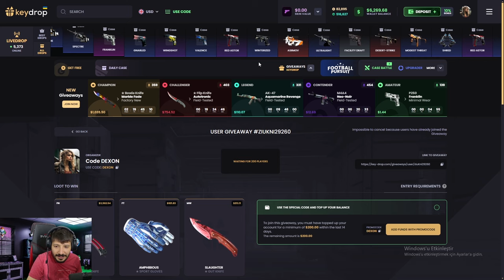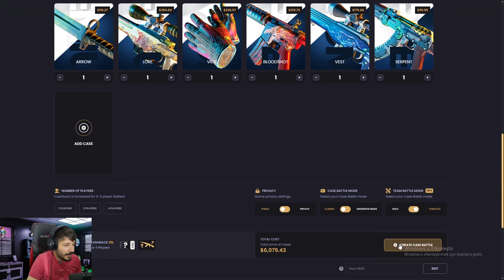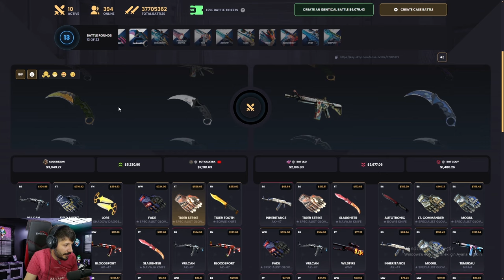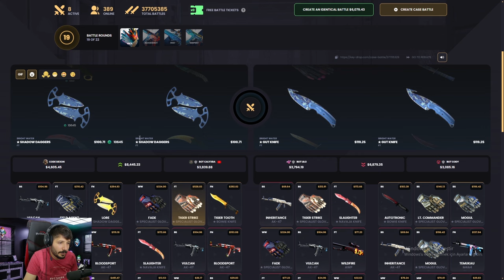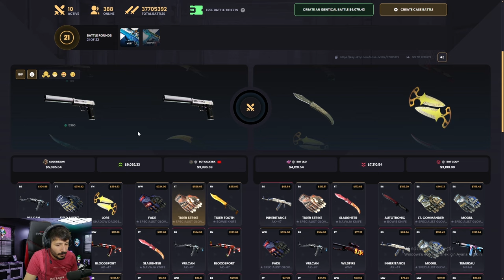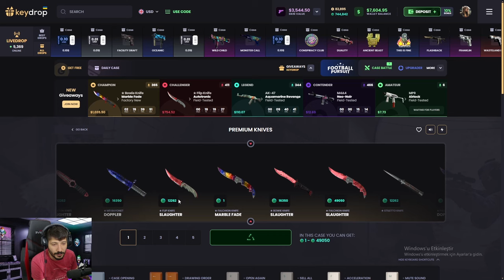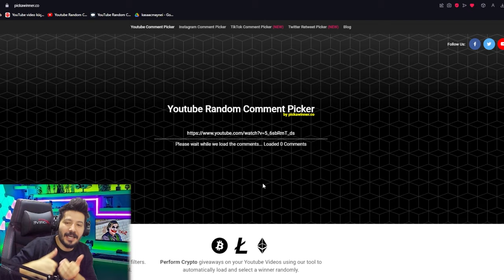TEK SEFERDE KARAMBİT KATLATAN KASA Keydrop Promo Code 2024 giveaways